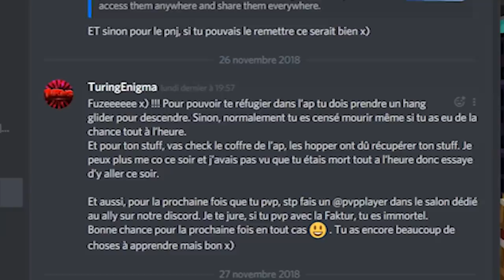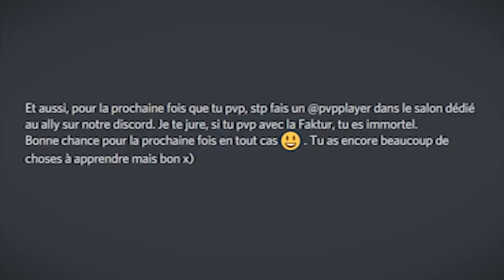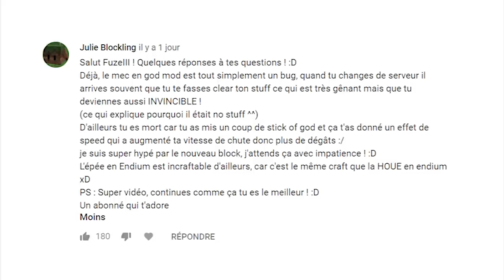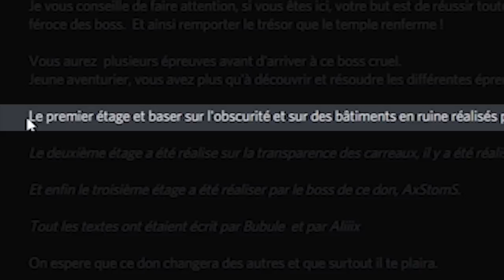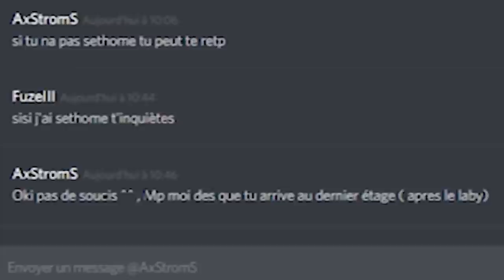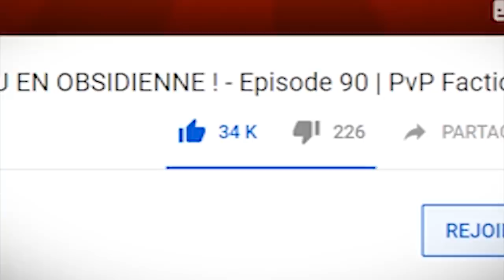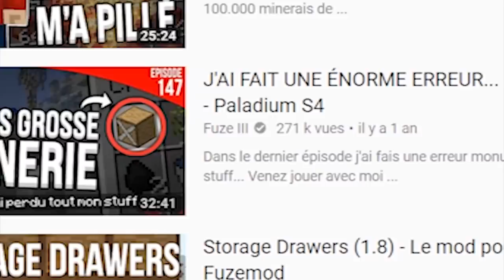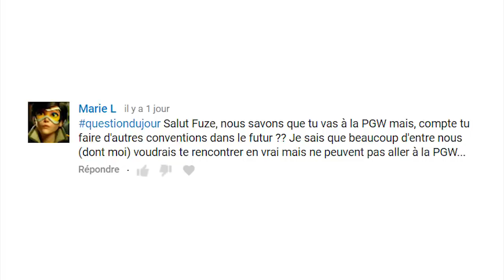JE N'AURAIS JAMAIS DU VENDRE CE TRUC... - Episode 91 | PvP Faction Moddé - Paladium S5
Aujourd'hui on va s'amuser à vendre un item un peu spécial à un prix très cher pour voir s'il va partir... On va aussi faire un don assez généreux avec une histoire très stylée et je vais tenter d'améliorer notre farming de graines !